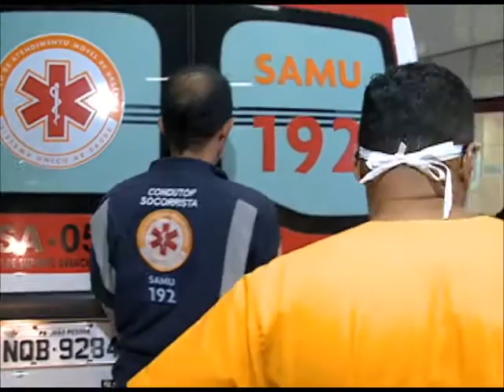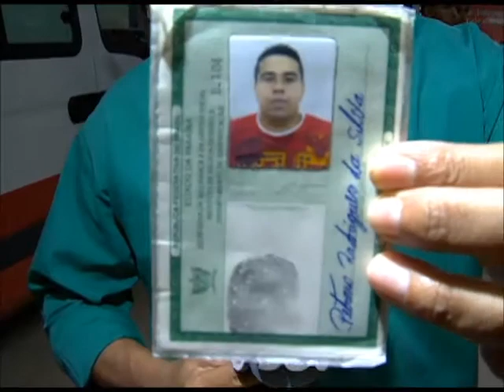Cidade de Santa Rita registra dois homicídios nesta segunda